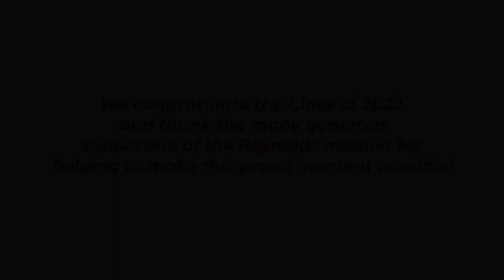Reynolds 49th Commencement - Class of 2022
Congratulations to Reynolds Community College's Class of 2022!